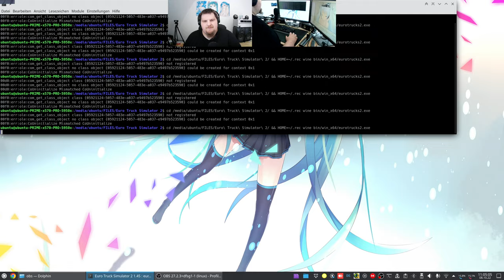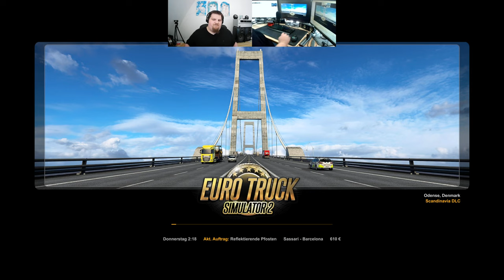Let´s Play ETS2 - Euro Truck Simulator 2 #087